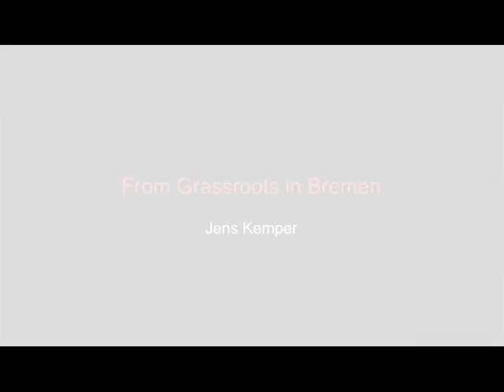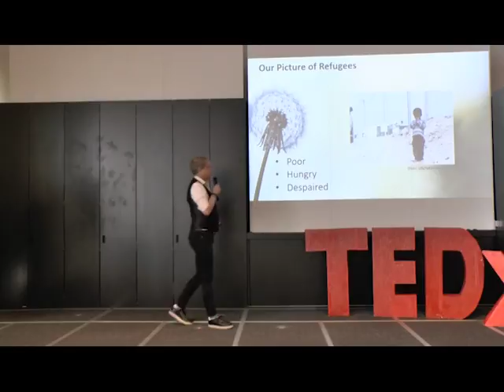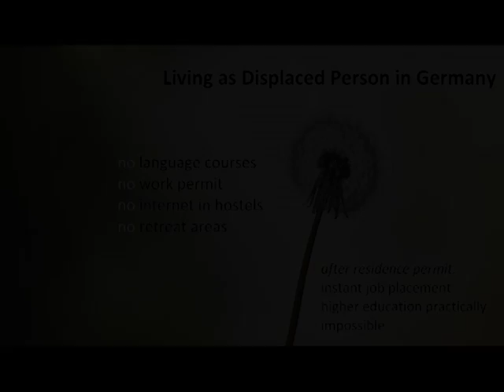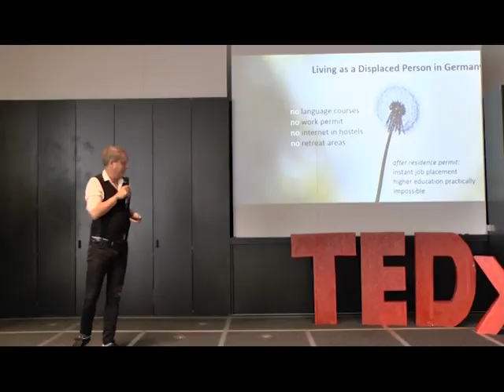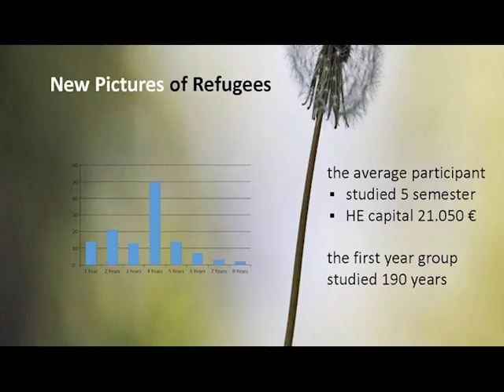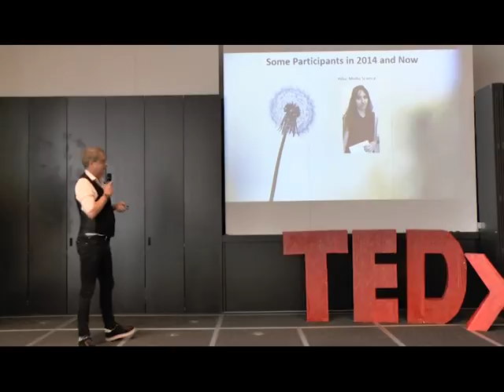IN Touch: A Change From The Grassroots | Jens Kemper | TEDxJacobsUniversity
Two years ago, Germany opened its arms to a wave of refugees fleeing from atrocities in their homelands. Integration to Germany’s culture, language, and orderly systems would be the next hurdle they would have to face. To facilitate the integration of refugees in Bremen, Jens Kemper of the University of Bremen has developed a program that has become an inspiration of refugee integration models all over Europe. As he speaks on the inspiration and design of this great project, learn more of the magnitude of humanitarianism Germany has chosen to shoulder responsibility of, and the people who have risen to the occasion. Two years ago, Germany opened its arms to a wave of refugees fleeing from atrocities in their homelands. Integration to Germany’s culture, language, and orderly systems would be the next hurdle they would have to face. To facilitate the integration of refugees in Bremen, Jens Kemper of the University of Bremen has developed a program that has become an inspiration of refugee integration models all over Europe. As he speaks on the inspiration and design of this great project, learn more of the magnitude of humanitarianism Germany has chosen to shoulder responsibility of, and the people who have risen to the occasion. This talk was given at a TEDx event using the TED conference format but independently organized by a local community.